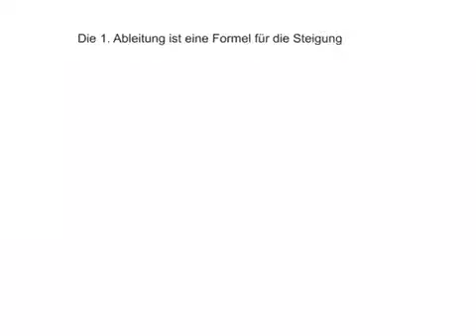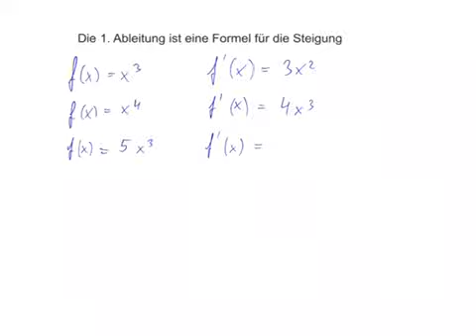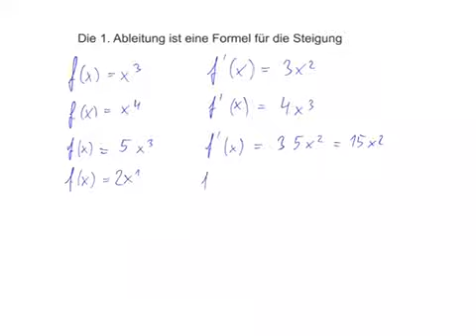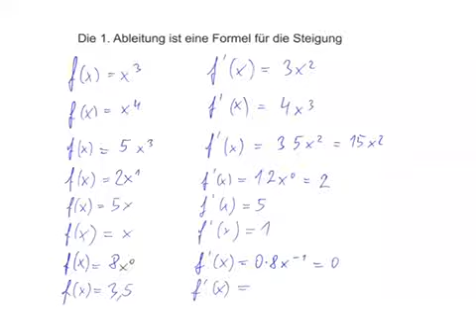FC7 Ableiten von Polynomfunktionen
Die Regeln für das Ableiten von Polynomen